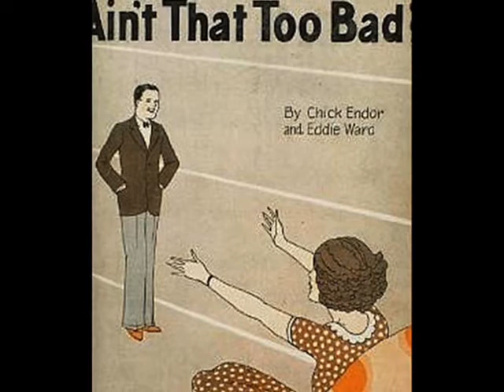Roaring 20s: Henry Halstead & HO - Ain't That Too Bad? 1927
Henry Halstead & His Orchestra -- Ain't That Too Bad? Fox Trot (Chick Endor /Eddie Ward) Victor 1927 (USA)

NOTE: Henry HALSTEAD -- American bandleader, violinist. Born.1897 in El Paso, Texas - died 1984 in California. As a young boy, Halstead learned to play violin.In age of  19 he was playing in clubs and hotels at the tables. In 1919, Henry Halstead formed an ensamble with 2 other men that went on to become famous:  Abe Lyman (drums) and Gus Arnheim (piano). They played together at the Sunset Inn in Santa Monica, California. Roy Fox, not well known in America but later a ranking bandmaster in England, played the trumpet on occasion with them. In 1923 Halstead was the director of his own dance orchestra, which got its first engagement at St. Francis Hotel in San Francisco and during the whole 1920s was enormously successful.  This was the early days of radio, and Halstead had the good fortune to broadcast over the very powerful KGO in San Francisco. He was "on" for about an hour a night, six nights a week. As a consequence, his band became one of the best known in the western United States. In the spring of 1926, Red Nichols joined the band and the Halstead's orchestra came to Los Angeles to play at Miller's Lafayette and later,  at the Beverly Wilshire Hotel in Beverly Hills. Many vocalists and entertainers performed with the Henry Halstead Orchestra, including such celebrities as Sophie Tucker, Al Jolson, Gus Edwards. Halstead's band gained reputation as the "favourite band of the whole Movieland" and they performed at private parties held by the top Hollywood film stars, including Rudy Valentino, Claudette Colbert, Gary Cooper, Grata Garbo or Clark Gable. Also, through the 1930s, Halstead popularity did not wane. He was on the cover of Billboard issue of July 27, 1935 and was very busy at the East- and the West Coast dance floors as well as on air, and sharing his time predominantly between the Cocoanut Grove in LA and Hotel-Park Central in New York. He recorded over 100 sides for Victor.